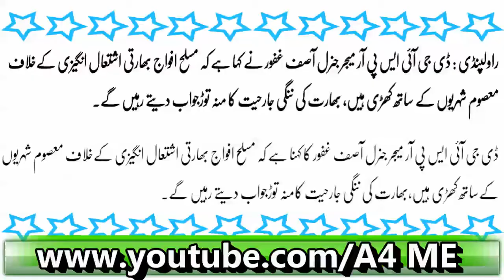Bharat ka Phir say Hamla Kitnay Civilians Shaheed?